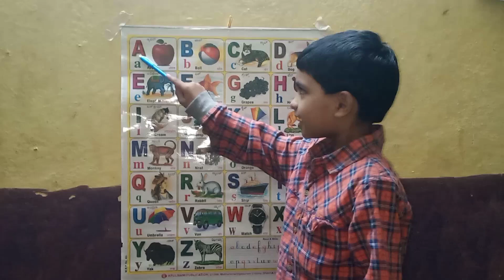a for apple b for ball phonics_song alphabets addu tv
a for apple b for ball fun
a for appleb for ball c for cat d for
dog
Q a for apple b for balz
a for apple b for ball wallpaper
Q
dog e for elephant
a for apple b for ballc for cat d for
dog e for elephant f for fish